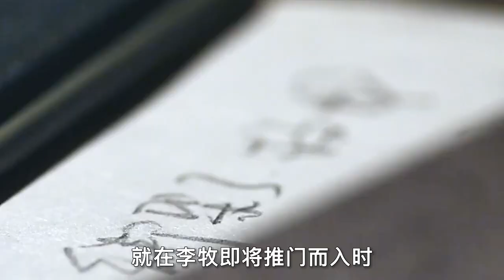【汪哥】變態在地下室囚禁4名女性，充當性奴，根據真實事件改編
標簽：電影，影視，劇情，驚悚犯罪
簡介：
   張小青（麻郡宜 飾）是一名應召女郎，每日徘徊在深夜的街頭，希望能夠找到那個把自己領回家的男人。某日，張小青遇見了名為李牧（高騰 飾）的男子，他外表上的文質彬彬讓張小青很快就對他產生了好感，就這樣，李牧成為了張小青的客人。
　然而，令張小青再也沒有想到的是，看似人畜無害的李牧實際上是一個內心扭曲的變態，他綁架了張小青，將她囚禁在一間廢棄的澡堂裏，在那裏遭到李牧荼毒的，還有另外三個遭遇和張小青極為相似的姑娘。只是，這些姑娘似乎已經習慣了這種反常的生活，甚至在其中找到了樂趣。隨著時間的推移，張小青也漸漸的墮落了，但她並沒有放棄逃生的希望。